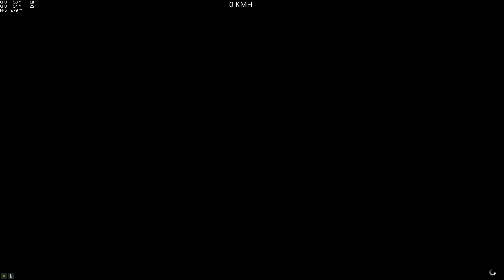(Race) Christmas (BennoAFU) (Vagner) [GTA 5 PC]